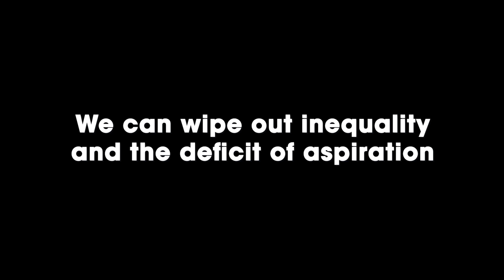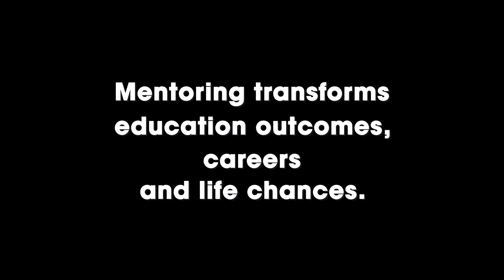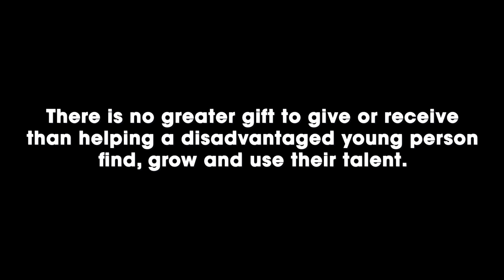Bridges That Transform Extended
MCR Pathways’ vision is that disadvantaged young people will have the same educational outcomes, career opportunities and life chances as any other young person. Our school-based mentoring programme, called Young Glasgow Talent, supports those in or on the edges of the care system to realise their full potential through education.

Glaswegians of all ages and backgrounds volunteer one hour a week, meeting their young person in their school. Building relationships, confidence and self-esteem are the prerequisite to helping our young people find, grow and use their talents.

Our programme is making a huge difference to the lives of Glasgow's most vulnerable young people. In 2016, in the first school our programme was delivered in, 60% of the young people supported by MCR returned to school after turning 16. Before MCR, just 4% returned. Critically, the number of care experienced young people going on to further and higher education from 19% to 86% in 2016.

Can you become a mentor & support a young person?